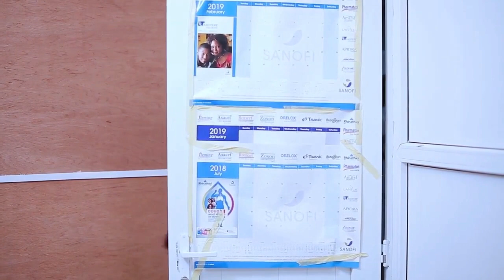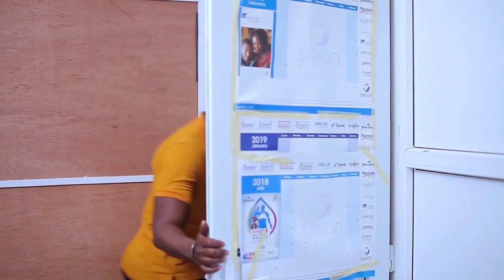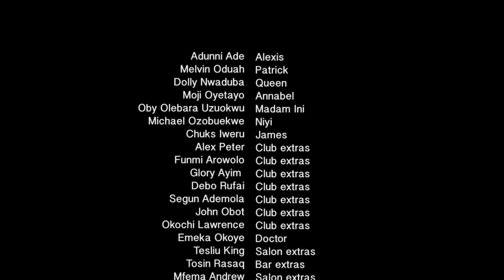Stay with me.mp4